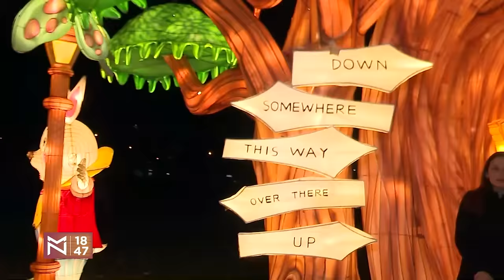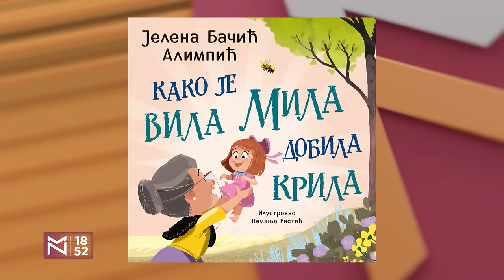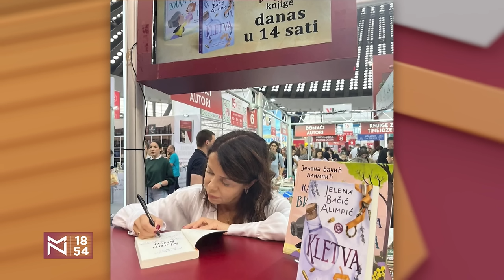Jelena Bačić Alimpić: Muž mi je u sred noći poslao policiju na vrata!